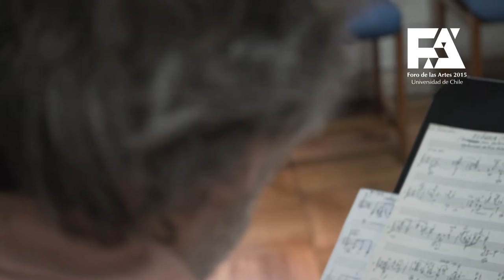Foro de las Artes 2015: Concierto de Guitarra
En el marco del Foro de las Artes 2015 que realizará la Universidad de Chile desde el lunes 5 de octubre hasta el domingo 11, se presentará " Concierto de Guitarras" de los académicos Luis Orlandini y Mauricio Valdebenito. Para conocer la programación de este evento visita nuestra página